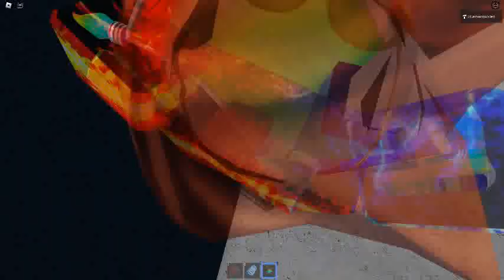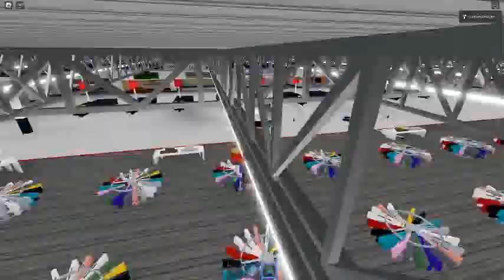Ceiling Fan 16663 In Toucan Fan's Haunted Fan Land